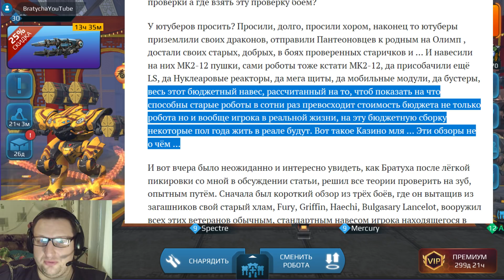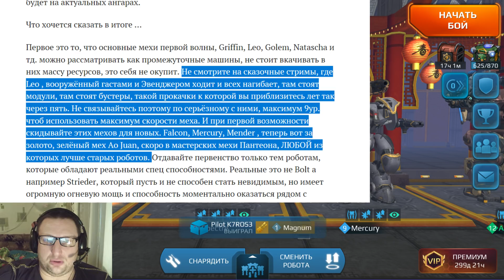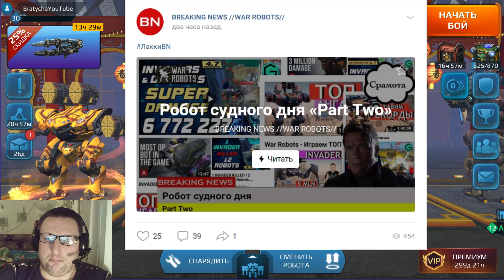War Robots Блогеров наших на место поставили с Bratycha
Канал 18+
Дискорд для всех игроков , где Bratycha на связи !
Второй канал Братухи Bratycha live